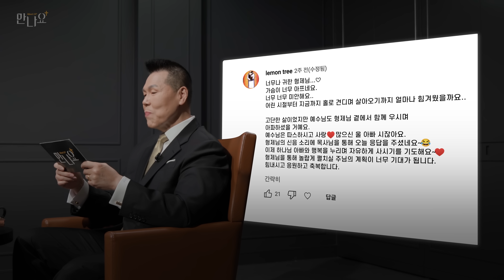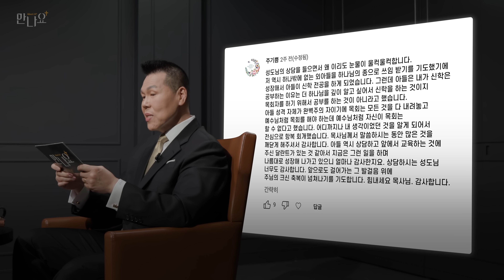믿음과 현실 사이에서 어떻게 균형을 잡을까요? | 만나요 76회 | 브라이언박 목사 | Virtual Church | [Just Jesus]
" 항상 제 자신보다 교회 일을 먼저 하고 최선을 다했는데... "

여러분의 신앙생활은 현실에서도 어떻게  보여지고 있나요?
혹시 오늘 76번째 성도님처럼 무언가 열심히 했는데
뒤돌아보니 현타가 와서 마음이 어려우신 분들 계시나요?
혹시 오늘 무언가 현실에서 그런 막막함을 마주하셨던 분들이 계시다면
하나님은 이런 현실 속에서도 어떤 정답을 주기 원하시는지
함께 이야기를 들어볼까요?